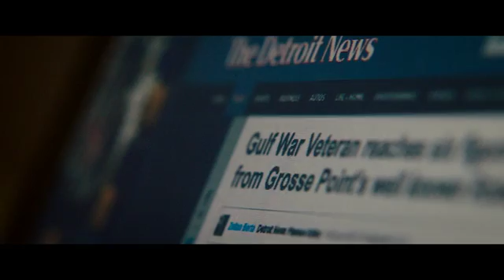Don't Breathe | Official Trailer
Three young thieves (Jane Levy, Dylan Minnette, Daniel Zovatto) fight for their lives after breaking into the home of a blind veteran (Stephen Lang) who has a dark side.